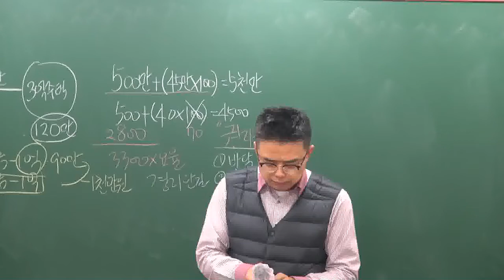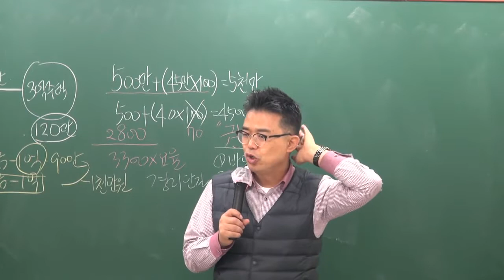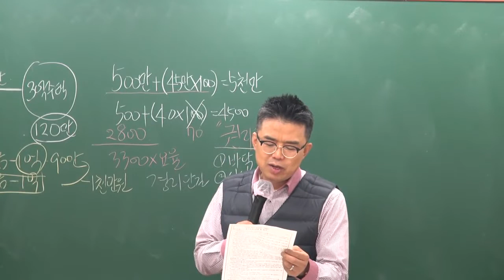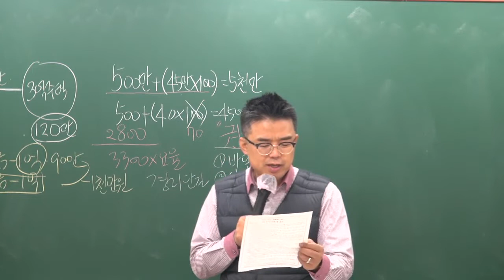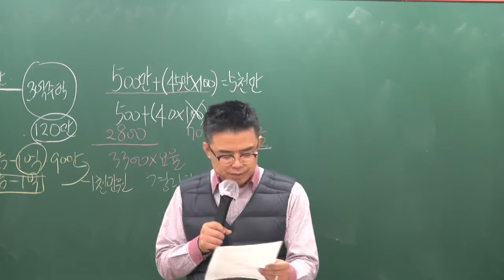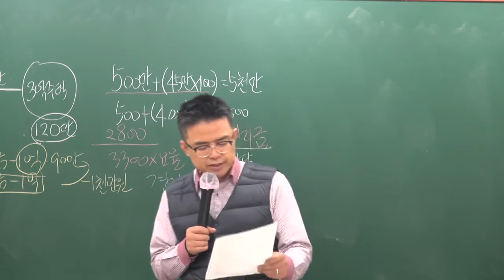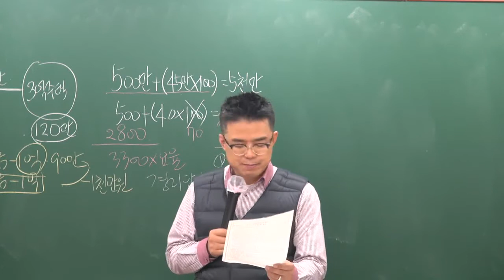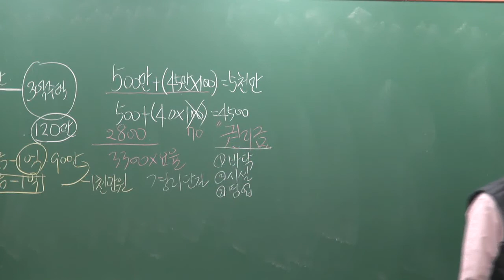[공전무] 2019년 공인중개사법령 및 중개실무 기초이론 12-21